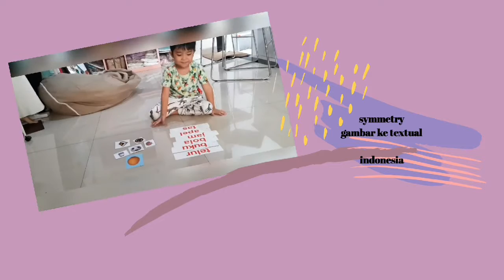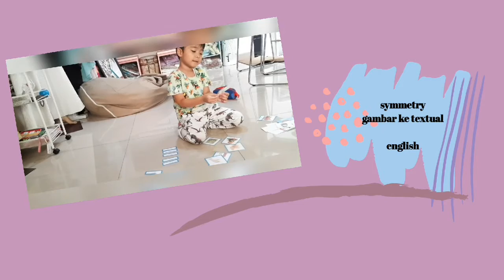Symmetry gambar ke textual